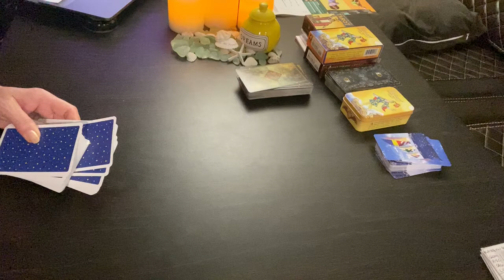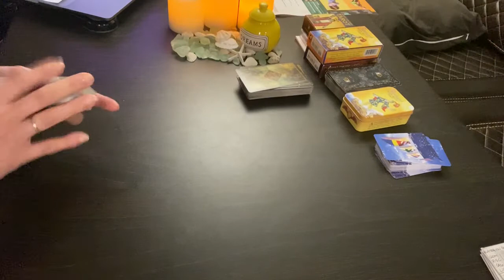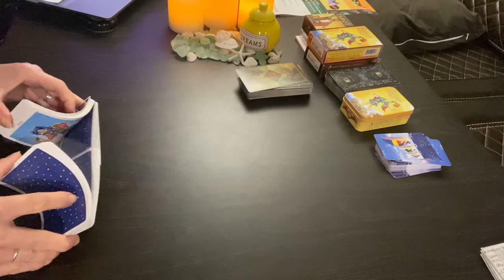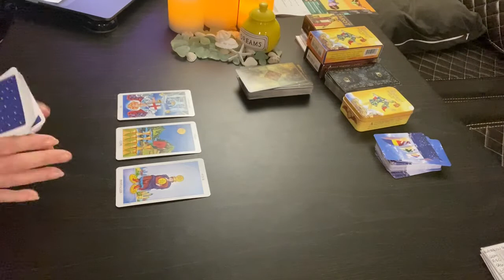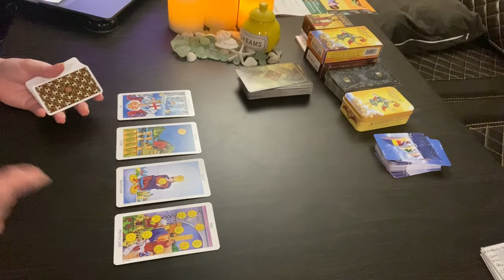2021 TAURUS SUN | ARIES MOON #61